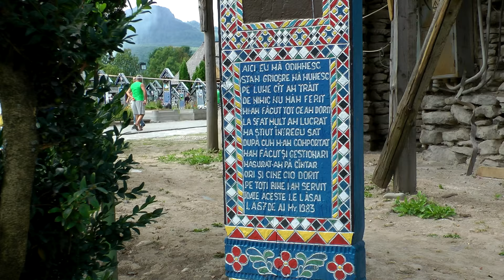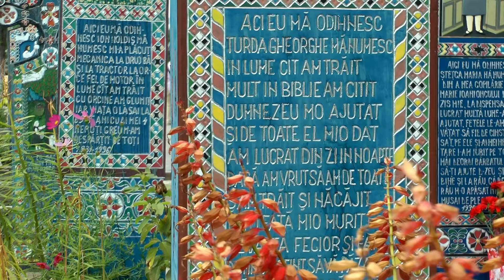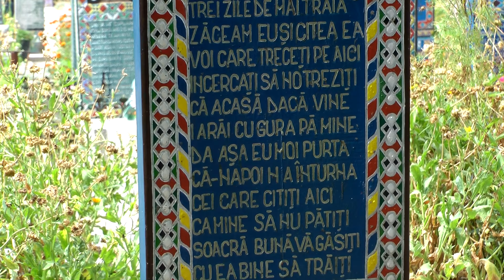Cimitirul Vesel din Săpânța - Merry Cemetery of Săpânța✔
➤ROM “Cimitirul Vesel este un cimitir din localitatea Săpânța, județul Maramureș, faimos pentru crucile mormintelor viu colorate și picturile naive reprezentând scene din viața și ocupația persoanelor înhumate. Pe unele cruci există chiar versuri în care sunt amintite, deseori cu nuanțe umoristice, persoanele respective.
Ineditul acestui cimitir este diferențierea față de cultura populară, care consideră moartea ca un eveniment trist. S-a făcut ipoteza că Stan Ioan Pătraș s-ar fi inspirat din cultura dacilor, despre care, de la Ovid Densușianu încoace, se predă că socoteau moartea ca un eveniment vesel. Din 1935 datează primul epitaf, iar din anii 1960 încoace, întreg cimitirul a fost populat cu circa 800 astfel de cruci, sculptate din lemn de stejar, devenind un muzeu în aer liber de natură unică și o atracție turistică.
Din anul 2009, cimitirul este obiectivul festivalului anual „Drumul Lung spre Cimitirul Vesel”.
Unele cruci sunt pictate pe ambele părți. Pe o parte este plasată o descriere a vieții celui îngropat, iar pe cealaltă — o descriere a motivului morții. Majoritatea crucilor sunt scrise cu greșeli de ortografie și variante arhaice de scriere.”

➤ENG “The Merry Cemetery (Romanian: Cimitirul Vesel ) is a cemetery in the village of Săpânța, Maramureş county, Romania. It is famous for its colourful tombstones with naïve paintings describing, in an original and poetic manner, the people who are buried there as well as scenes from their lives. The Merry Cemetery became an open-air museum and a national tourist attraction.
The unusual feature of this cemetery is that it diverges from the prevalent belief, culturally shared within European societies – a belief that views death as something indelibly solemn. Connections with the local Dacian culture have been made, a culture whose philosophical tenets presumably vouched for the immortality of the soul and the belief that death was a moment filled with joy and anticipation for a better life (see also Zalmoxianism).

Funny epitaphs
➤Romanian

Sub această cruce grea
Zace biata soacră-mea
Trei zile de mai trăia
Zăceam eu și cetea ea.
Voi care treceți pă aici
Incercați să n-o treziți
Că acasă dacă vine
Iarăi cu gura pă mine
Da așa eu m-oi purta
Că-napoi n-a înturna
Stai aicea dragă soacră-mea

➤English

Under this heavy cross
Lies my poor mother-in-law
Three more days should she have lived
I would lie, and she would read (this cross).
You, who here are passing by
Not to wake her up please try
Cause' if she comes back home
She'll criticize me more.
But I will surely behave
So she'll not return from the grave.
Stay here, my dear mother-in-law!”